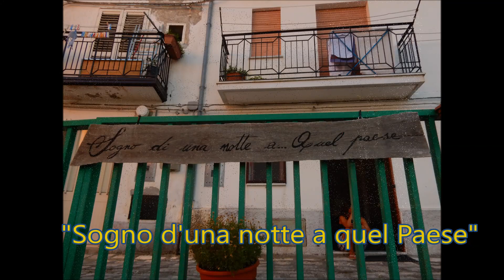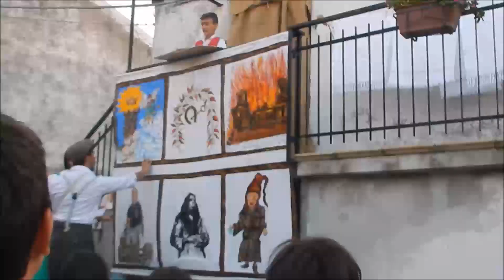17... minuti di sintesi di un "Sogno d'una notte a quel paese"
Nel 2017 per il 7° anno a Colobraro, simpaticamente, ad Agosto si è data accoglienza ai turisti per scherzare e far conoscere il nome, i luoghi e la gente  dell' "Innominabile Paese".
Ho sintetizzato in 17  (per scherzare sulla superstizione) minuti l'allegra rappresentazione.
Video di Amelio Taddeo per la pagina Facebook